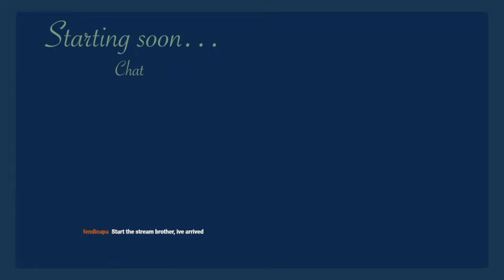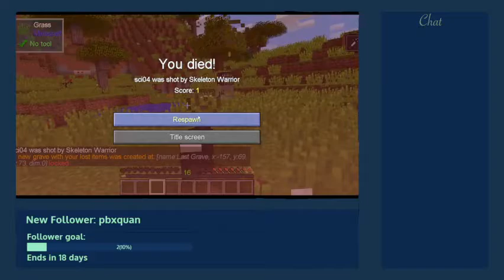Scott & Sarah | Dungeons, Dragons and Space Shuttles | Episode 2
Techniacally this isnt our first stream/episode. The first stream was supposed to be a test, but then we ended up playing for 4 hours! Unfortunately, That stream got lost in the void because I forgot to enable "save past brodcasts" on Twitch

SORRY.